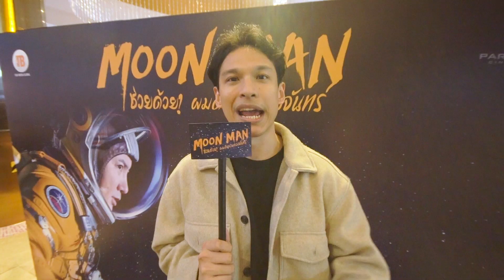เมื่อน้อง ๆ LAST IDOL THAILAND และคนดัง ติดอยู่บนดวงจันทร์!?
จะเกิดอะไรขึ้น เมื่อเหล่าชาวโลกอย่างน้อง ๆ LastIdolThailand และเหล่าคนดัง ติดอยู่บนดวงจันทร์!?
Exclusive Clip ชวนดู MoonMan ช่วยด้วยผมติดบนดวงจันทร์ 🧑‍🚀🦘🌕
ตีตั๋วมุ่งสู่อวกาศ วันนี้ ในโรงภาพยนตร์

🎟จองตั๋วชมภาพยนตร์